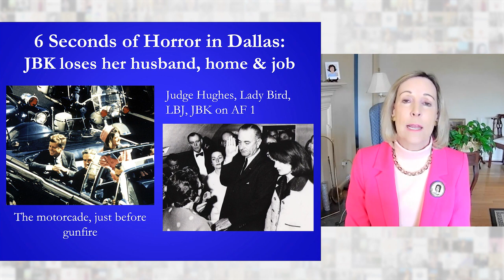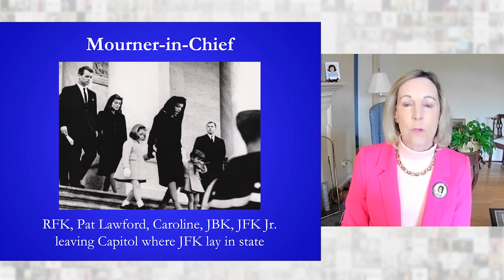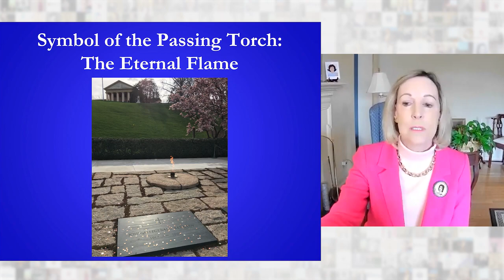Remembering How JFK's Story Ends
UVA Professor Barbara Perry recalls that fateful day and the aftermath, explaining why the Kennedys went to Dallas, what happened on Air Force One after JFK's death, and how Jackie Kennedy became our national Mourner-in-Chief.